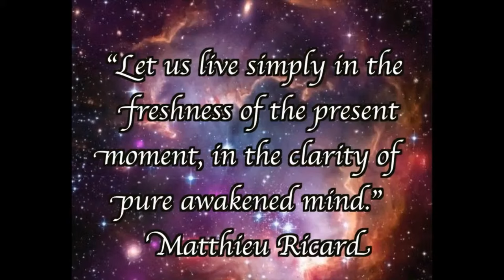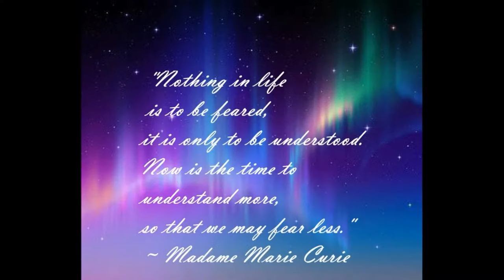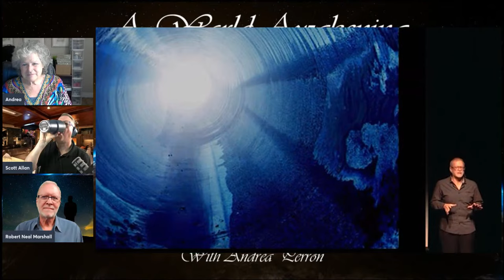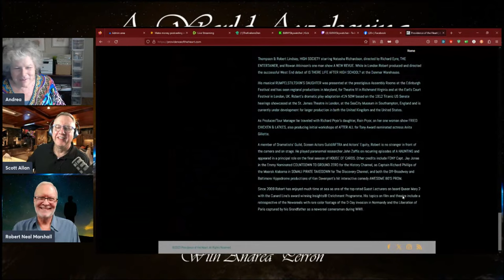A World Awakening - Scott Allan & Robert Neal Marshall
Evidential Medium Scott Allan and Actor/Filmmaker Robert Neal Marshall (House of Cards, The Wire, Countdown To Ground Zero) found each other when Scott interviewed “The Haunted Collector” John Zaffis on his KGRA radio show, “The Paranormal Project.”  Among his many roles, Marshall had played Zaffis in several episodes of “A Haunting,” but the two had never met.  After Scott invited Robert onto his show to meet the real-life person he portrayed,  Scott learned that Robert was also a near-death survivor, following a heart attack ten years earlier. The two realized they both shared more in common than previously thought and quickly became fast friends.

Long before meeting his grandmother on the other side during his NDE, Robert had psychic/mediumistic tendencies from an early age.  Scott had his own opening as well, experiencing a frightening ghost story with spirits that haunted him day and night until he learned how to control his mediumship and keep these spirits at bay.

Robert and Scott have now teamed up as co-authors to take us on an emotional journey, sharing how they each discovered special connections to something outside the ordinary. Both were given a unique window into a realm, so often the source of much doubt and confusion, yet is truly an everyday part of us all. Their interactive autobiographical play affirms life is truly eternal.  Providence of the Heart stimulates the imagination, hopefully inspires, provides comfort, and perhaps offers a greater insight that life is more than what we have been taught to believe. If you are fascinated by near-death experiences, past lives, mediumship, ghost stories, or simply seek answers for unbelievable “coincidences,” then this show is for you!

Providence of the Heart will be presented at the Alley Theater in Middleborough, Massachusetts, on Thursday, November 2 at 7:00 PM.